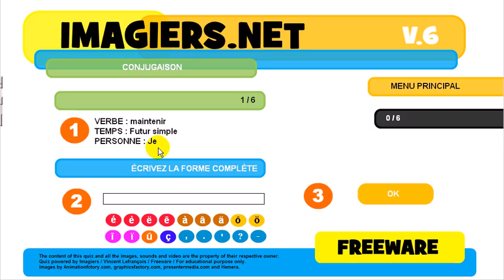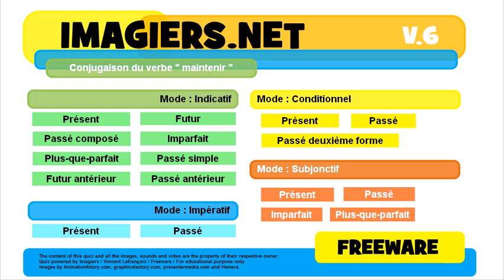French conjugation Indicatif Passé composé